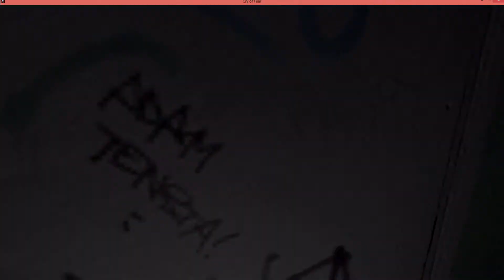OoF Cry of Fear Part 29 -Hospital in the woods-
Who would build a hospital out in the woods?